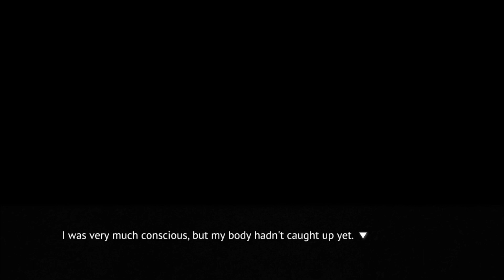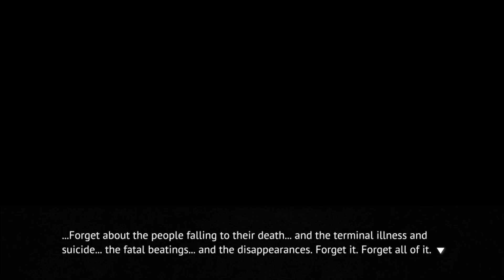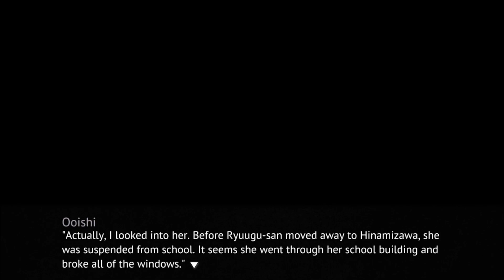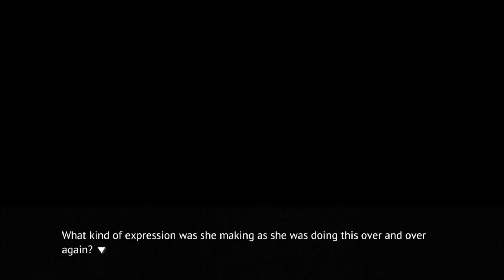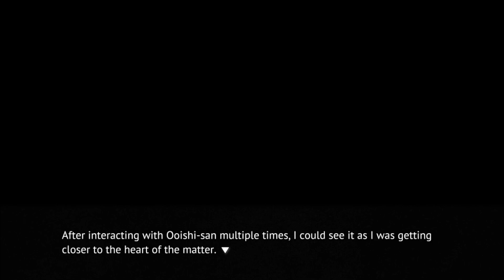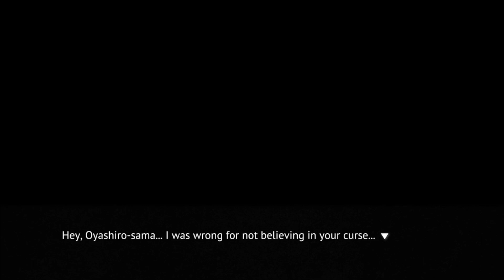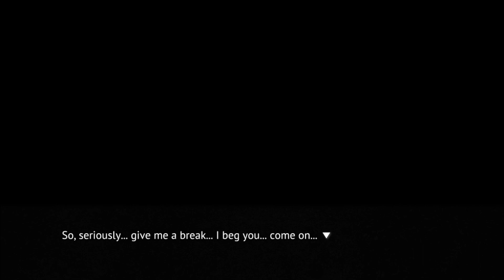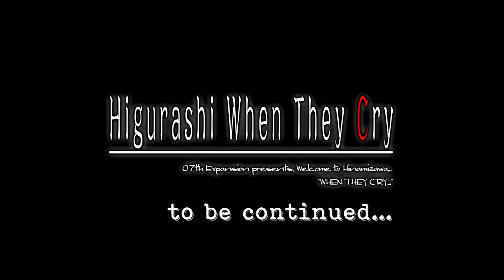Higurashi no Naku Koro Ni (When They Cry) [P9] - "Too Soft"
"When the cicadas cry at night..."

"I've gotten...too soft..."

"Higurashi no Naku Koro Ni (When They Cry) - Onikakushi-hen"
Narrator: Eden
Written By: Ryukishi07
SFX: 07th Expansion
Post-Production: Eden
Thumbnail Artwork: Eden
Intro: V8
End Slate: Eden
End Slate Music: Time Illusionist

If you would like to submit stories to me - true stories and creepy/feelpastas alike, fanart or want to just say hello, shoot me an email!